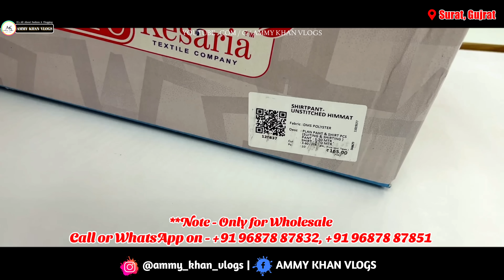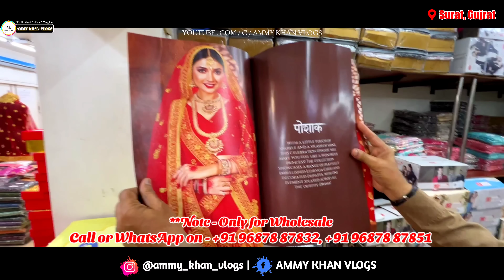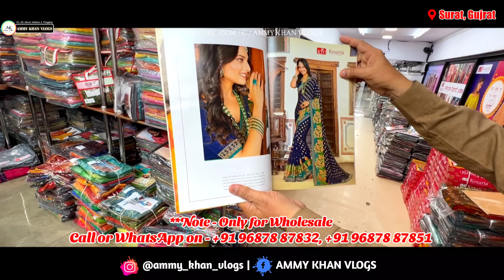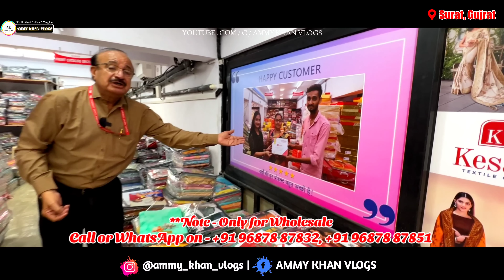सूरत के biggest lehnga, crop top, gowns, kurti and saree manufacturer - Kesaria Textiles Company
Kesaria Textiles Company is India's biggest lehnga, crop top, gowns, kurti and saree manufacturer and exporter. We have a wide range of products to choose from, including traditional sarees, lehengas, salwar suits, combos, and Kurtis. We offer high quality products at competitive prices, and our customer service is top-notch.

If you're looking for India's biggest lehnga, crop top, gowns, kurti and saree manufacturer, then you've come to the right place! We have a wide variety of products to choose from, and our customer service is second to none. So what are you waiting for?

Note ** - Wholesale Only

Address :- Office Address : Kesaria Textile Co. B-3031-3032, 1st Floor, Millennium Textile Market, Ring Road, SURAT, GUJARAT - 395002, INDIA.

🔔 Stay updated!

ammy khan vlogskesaria textile company suratsurat textile marketIndia's Biggest Manufacturer & Wholesalersdesigner sareesaree wholesalesaree wholesale market in Suratsurat saree wholesale marketwedding sareesurat saree Manufacturerssurat saree wholesalerssurat saree marketBanarasi sareesaree online shoppingbridal lehengadesigner lehengasaree wholesale market surat